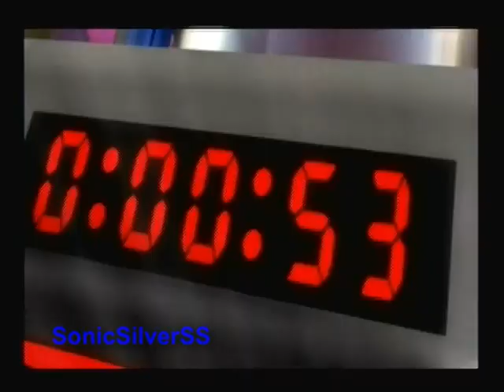Brawl: Subspace Emissary Playthrough - Part 8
More subspace.